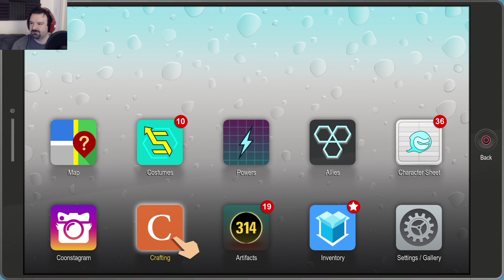South Park: The Fractured But Whole playthrough pt50 - Farting Across the Rooftops